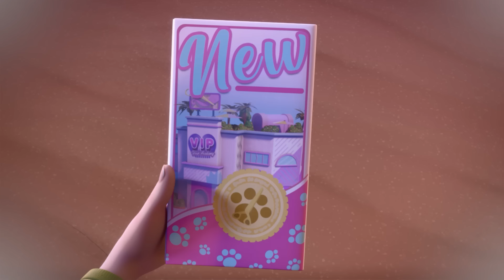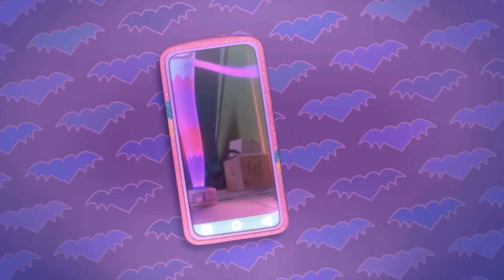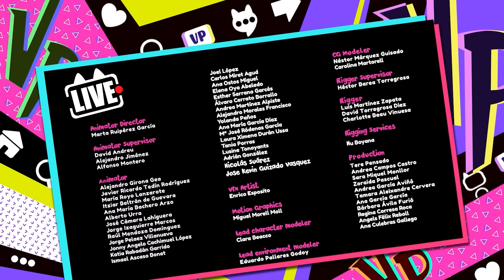Lezione di Parrucchiere 💇‍♀️ VIP By VIP Pets 🌈 Cartoni Animati per Bambini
💥 Qui trovi TUTTTI GLI EPISODI 📆 tutto il giorno x tutti i giorni ❕❕

 NON NE HAI MAI ABBASTANZA delle 🐩 VIP Pets?! 🐩 🌟

I 💥 MIGLIORI 💥 episodi in 1️⃣ video!